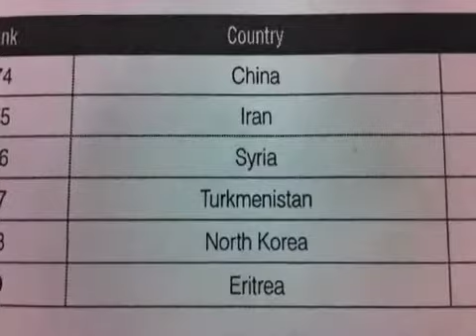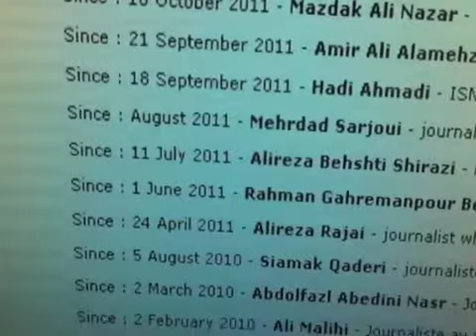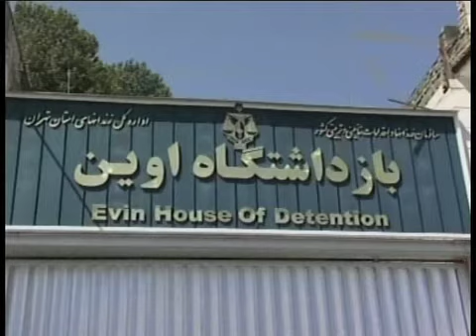ادامه حيات جمهوري اسلامي وابسته به سرکوب رسانه هاست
ایران در قعر تازه ترین رده بندی آزادی مطبوعات ِ سازمان گزارشگران بدون مرز قرار گرفته است. سازمان گزارشگران بدون مرز که یک سازمان بین المللی مدافع حقوق روزنامه نگاران در جهان است می گوید ادامه حیات حکومت جمهوری اسلامی وابسته به سرکوب رسانه هاست. گزارش از کیانوش سنجری.